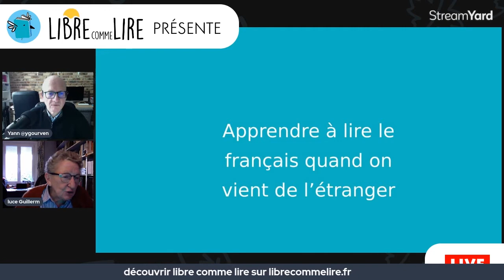Libre Comme Lire avec Luce Guillerm : Association LA CLÉ - les personnes allophones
↪️ Apprendre à lire le français quand on vient de l’étranger - 3 questions à Luce Guillerm de LA CLÉ
Libre Comme Lire regroupe et promeut toutes les associations dédiées à l’encouragement à la lecture, sous toutes ses formes et pour tous les publics, y compris les publics défavorisés et handicapés